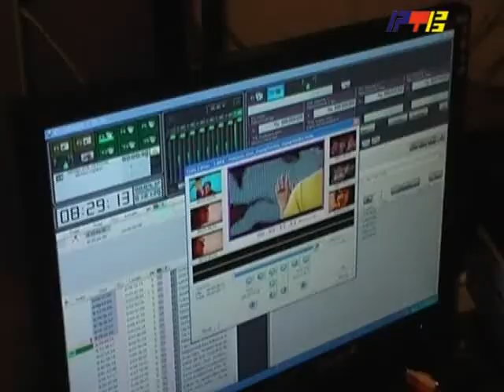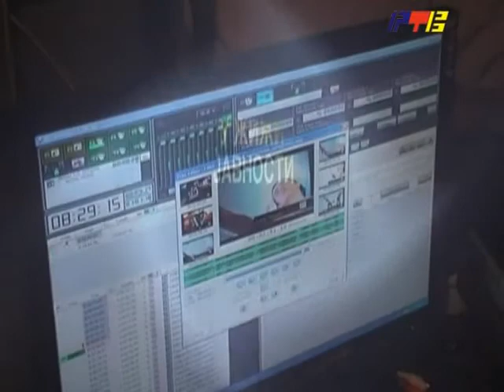RTV Vranje Usvojen izvestaj o radu RTV Vranje 28 04 2015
usvojen izvestaj o radu radio televizije vranje